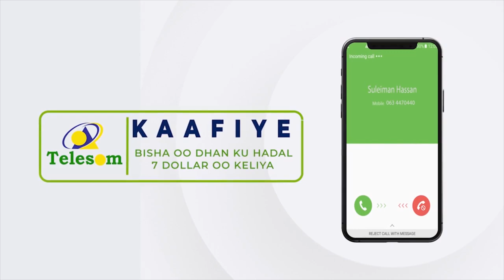"Qof kasta oo suuqa Hargaysa meherad ku leh waxaan ogaysiinayaa..." Maayar Mooge.